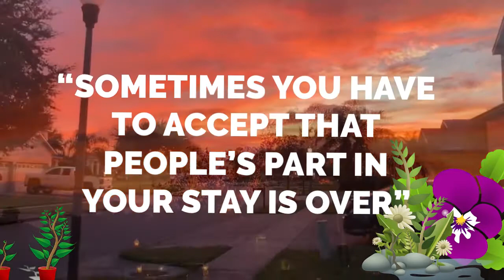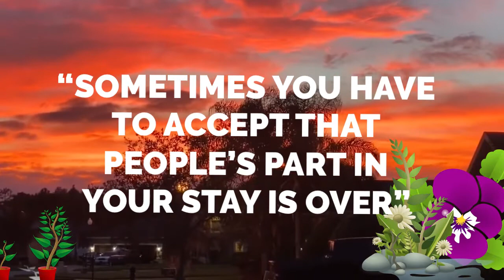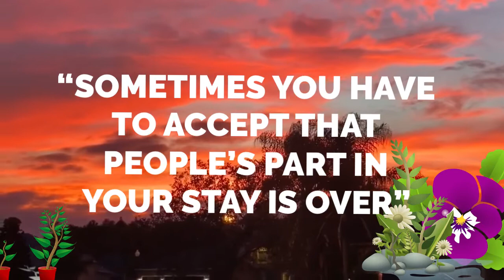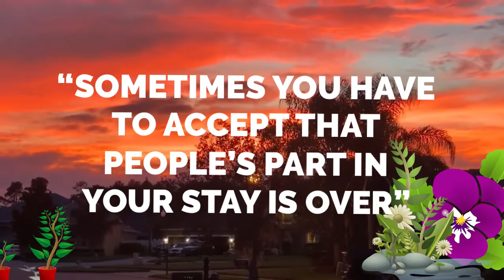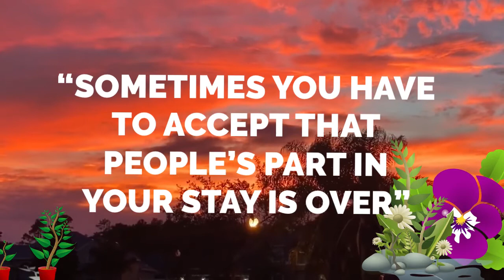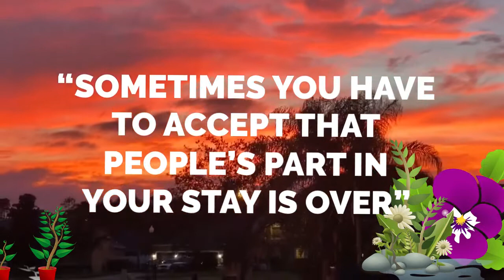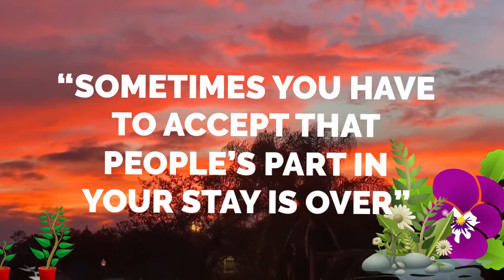THE ACCEPTANCE OF REALIZATION/ JAMA TV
relaxation music

PERSONALITY